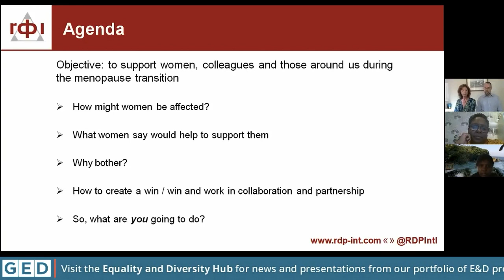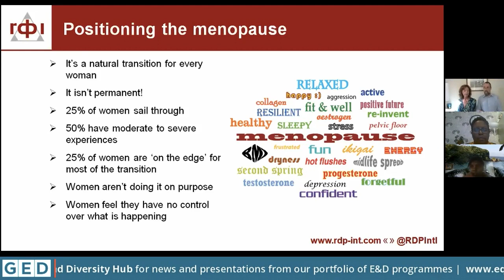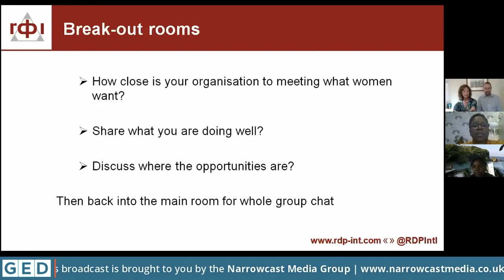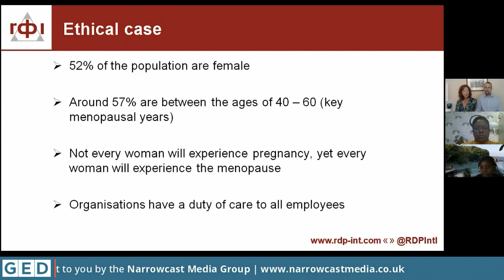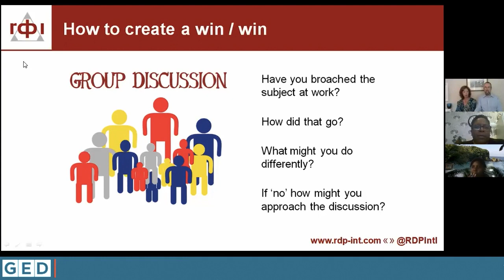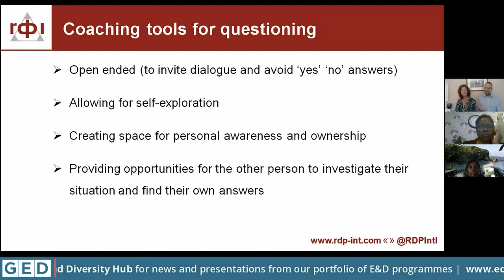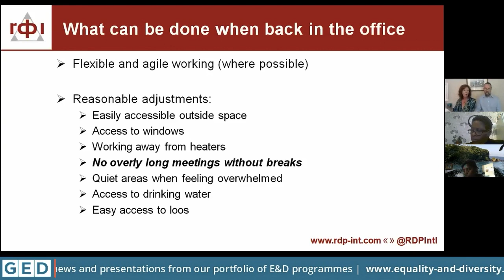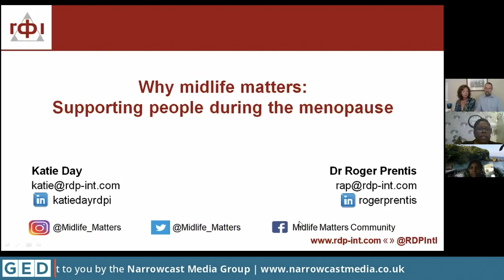Katie Day - Why Midlife Matters: Supporting people during the menopause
From the Global Equality & Diversity Conference 2020
Why Midlife Matters: Supporting people during the menopause
Katie Day & Dr Roger Prentis, Directors, RDP International Ltd